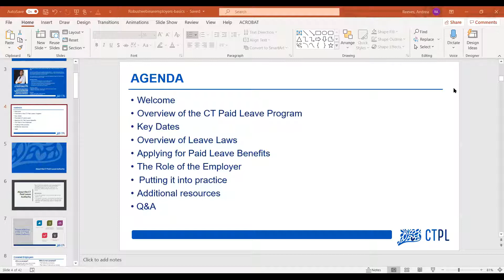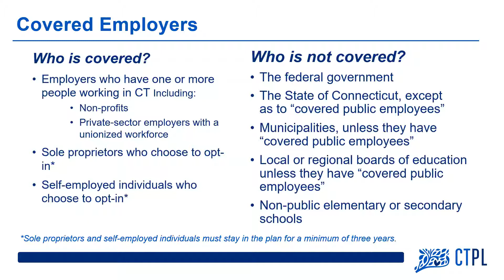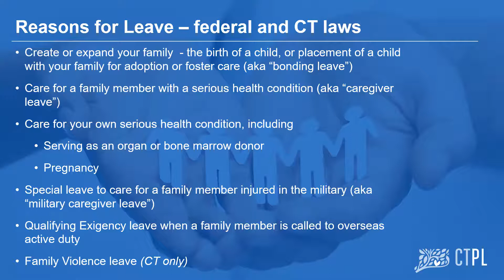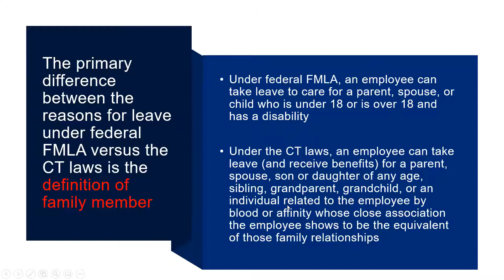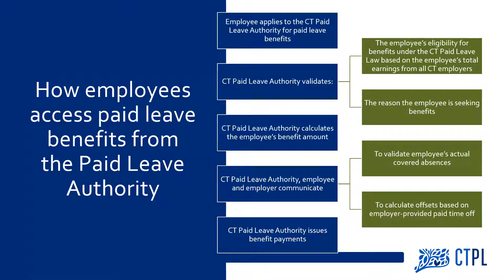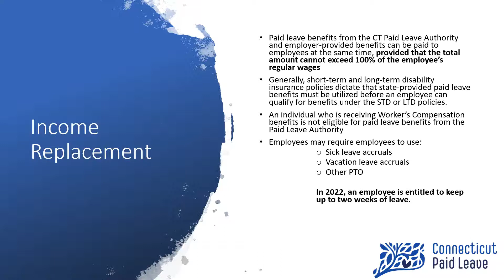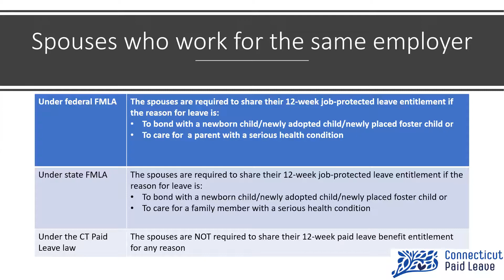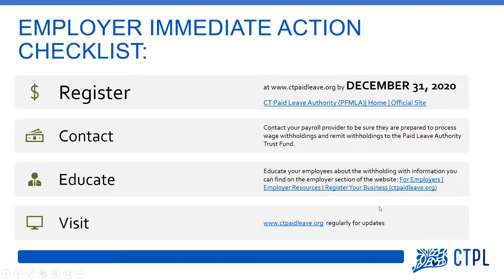Old Saybrook Chamber of Commerce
CT Paid Leave will impact businesses of all sizes, as well as their employees. Join this webinar to understand which employers must participate, who will be eligible for paid leave, and the resources available to support implementation.